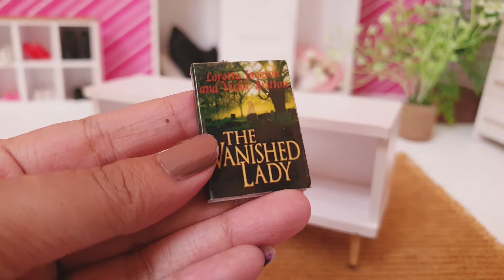8 Minutes Satisfying With Barbie Style Your Own Hair At Home ASMR - comb, hair elastic, mirror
8 Minutes Satisfying With Barbie Style Your Own Hair At Home ASMR - comb, hair elastic, mirror